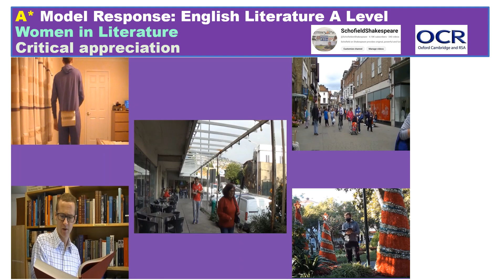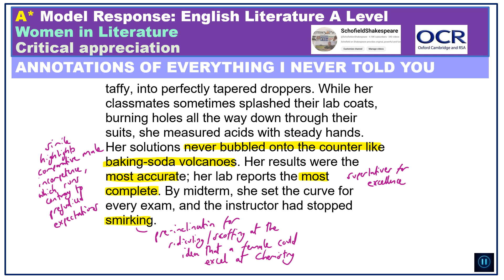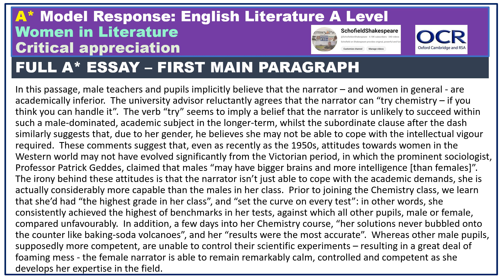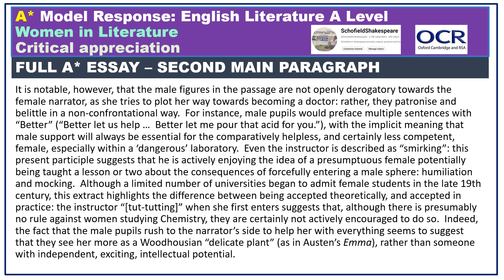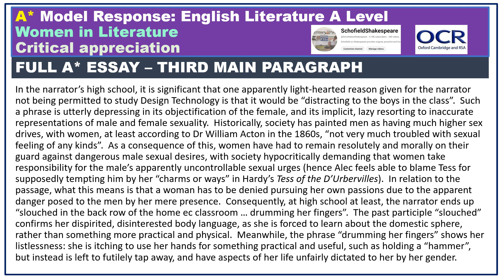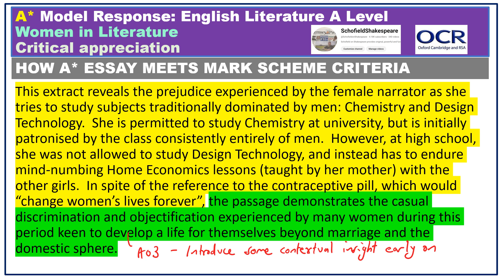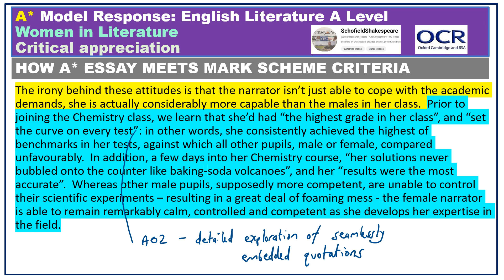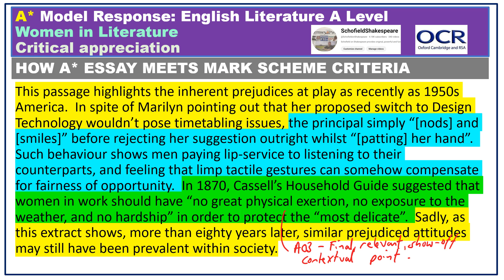A* Model Essay - Women in Literature Critical Appreciation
Perhaps your exam is approaching, and you need a little bit more guidance with what an A* critical appreciation for OCR English Literature Women in Literature looks like?  Why not attempt your own critical appreciation of a passage taken from Celeste Ng's Everything I Never Told You (2014), before comparing it with my A*, 30/30 response?

00:00 - Introduction
00:33 - Question and extract - Celeste Ng, Everything I Never Told You  (2014)
01:54 - Annotations of the passage
02:48 - A* model response
09:59 - Mark scheme
10:44 - How A* essay meets mark scheme criteria
16:16 - Conclusion